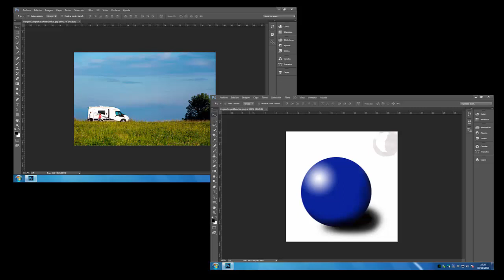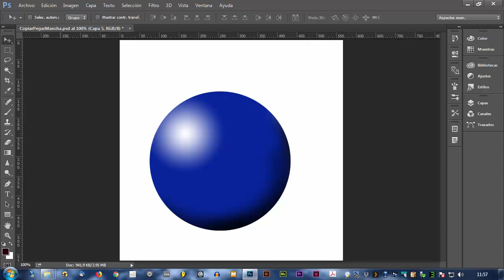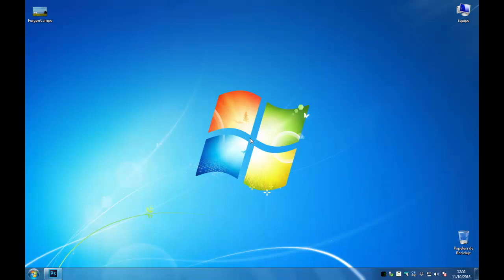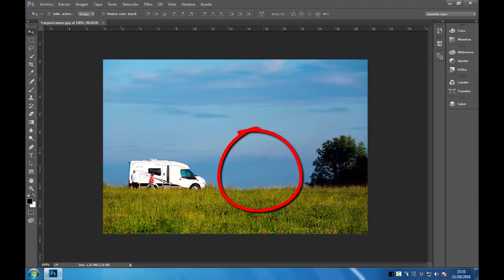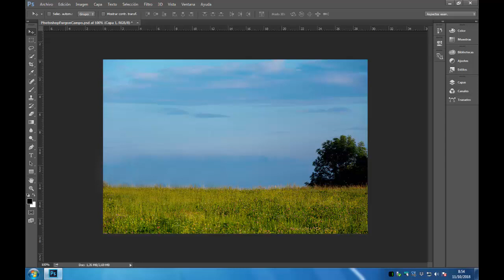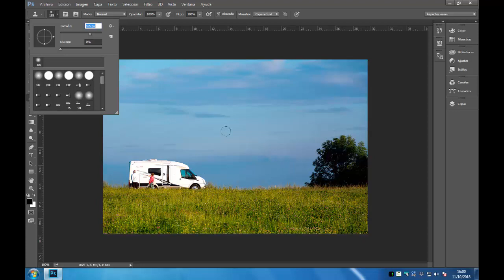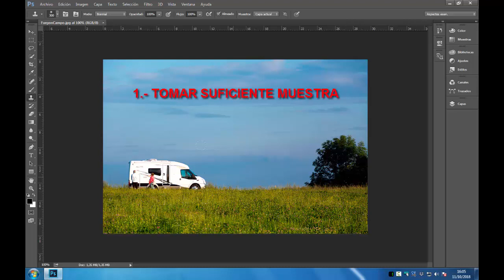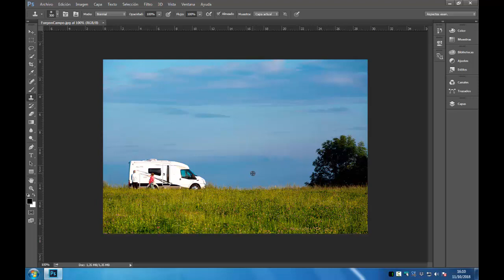Curso Photoshop Clase 02